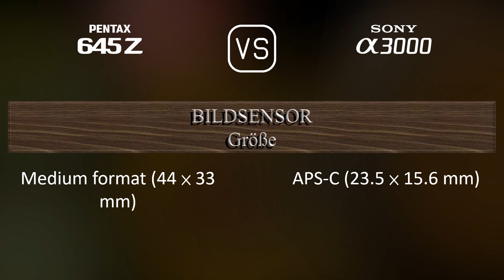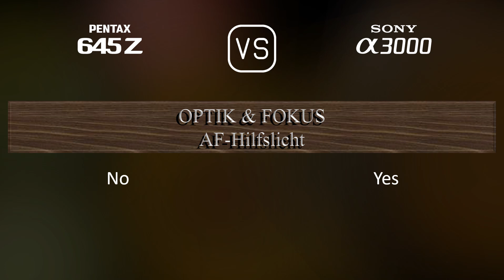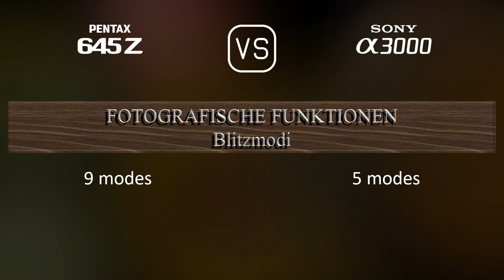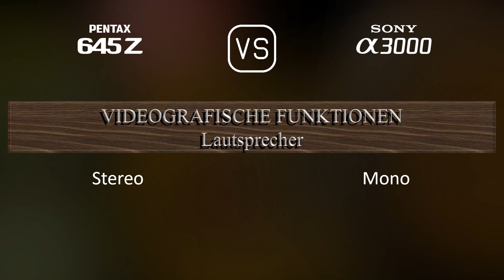Pentax 645Z vs. Sony A3000: Ein Vergleich der technischen Daten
Dieses Video gibt einen Überblick über die Pentax 645Z und die Sony A3000 in einem parallelen Technikdatenvergleich (comparison of specifications). Vielen Dank fürs Zuschauen.

00:25 EINFÜHRUNG
00:33 KAMERAGEHÄUSE
00:40 BILDSENSOR
01:01 BILD
01:16 OPTIK & FOKUS
01:41 BILDSCHIRM
01:58 SUCHER
02:13 FOTOGRAFISCHE FUNKTIONEN
03:06 VIDEOGRAFISCHE FUNKTIONEN
03:20 SPEICHERUNG
03:24 KONNEKTIVITÄT
03:49 ALLGEMEINE ANGABEN
04:07 SONSTIGE FUNKTIONEN